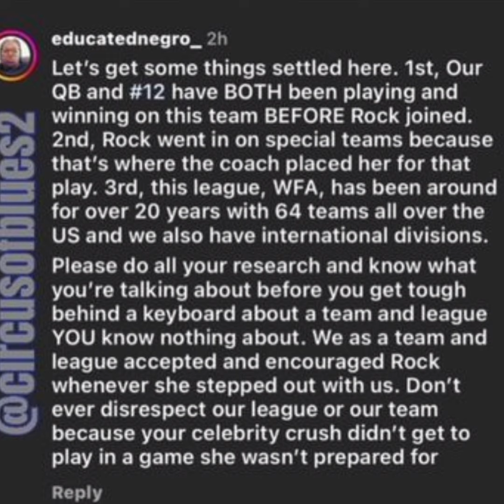Chrisean Rock Former Teammate Speaks Out After She Walked Out Of The Football Game!